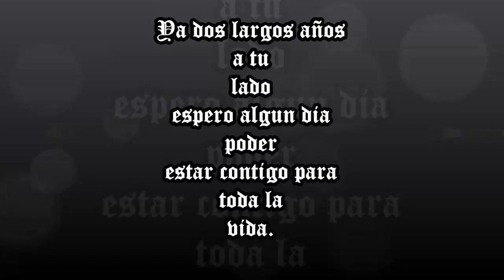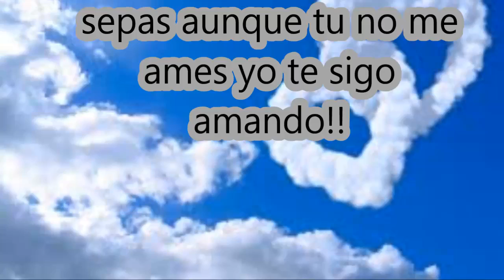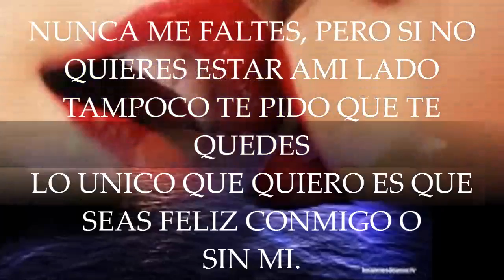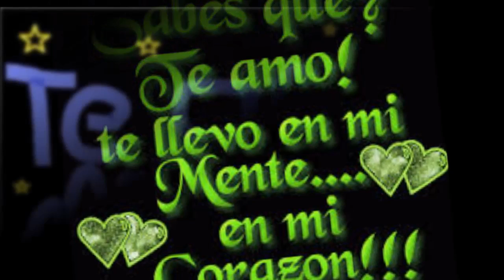YURIDIA GASPAR VENTURA TE AMO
PARA LA PERSONA QUE AMO  APEZAR DE TODO LA SIGO AMANDO YURIDA GASPAR VENTURA

QUIERO QUE SEAS FELIZ CONMIGO O SIN MI